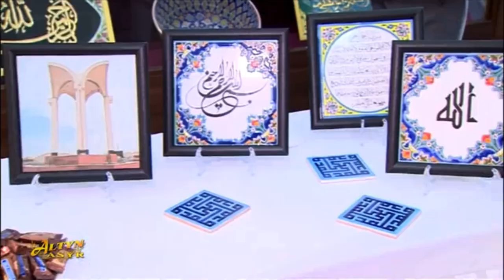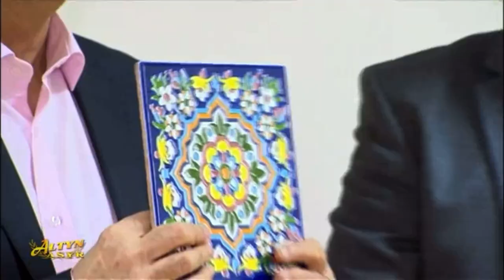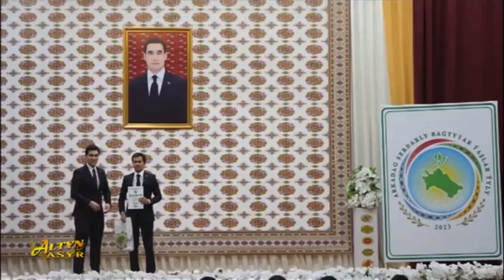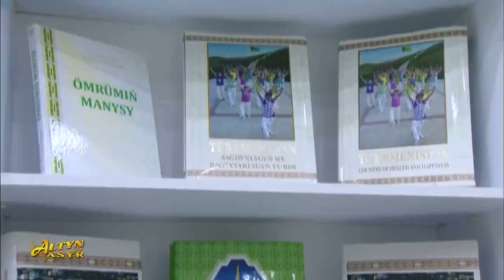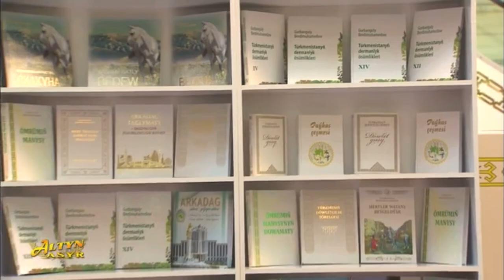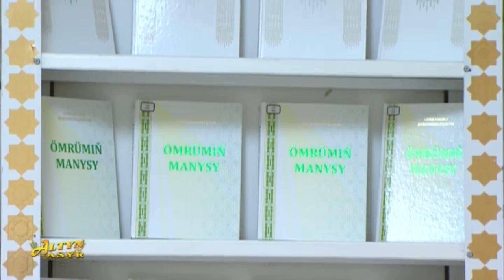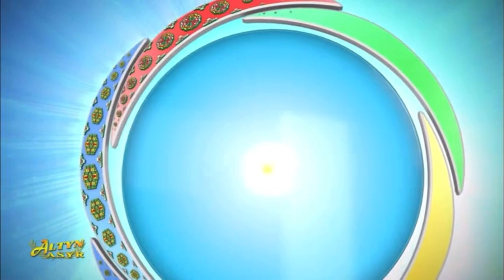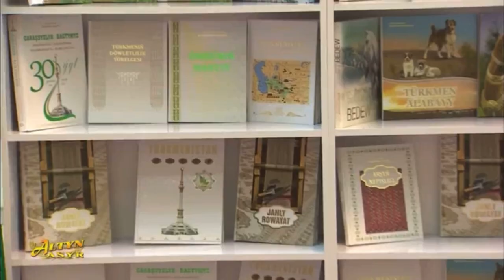Altyn Asyr Startup (15.12.23)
Altyn Asyr

0:00 - 12:29: Sign Off
12:29 - 13:34: Good Morning, Turkmenistan
13:34 - 15:38: National Anthem of Turkmenistan
15:38 - 16:08: Watan Clock Ident
16:08 - 43:40: Watan Habarlary
43:40 - 43:52: Altyn Asyr Ident
43:52 Turkmen Programming